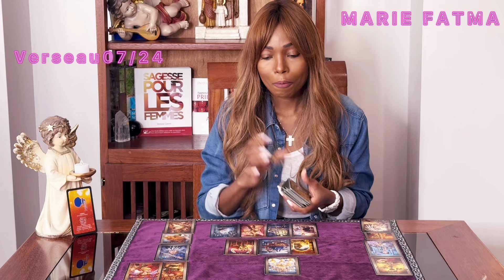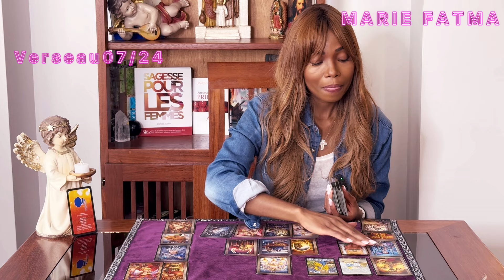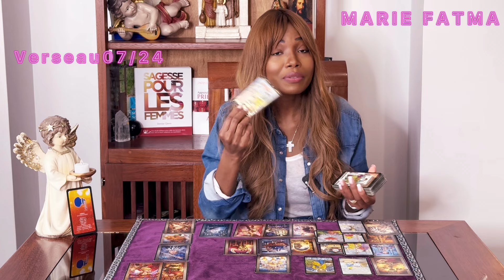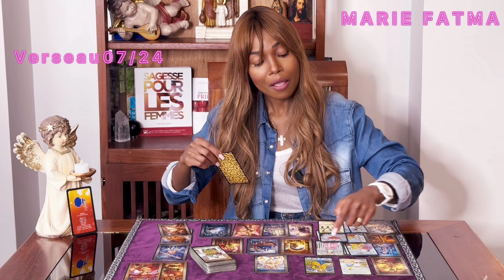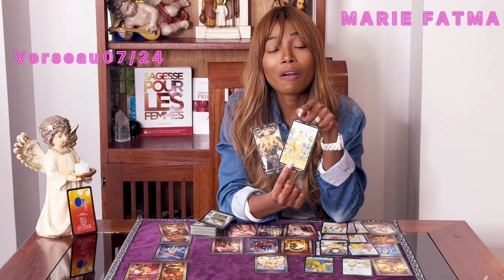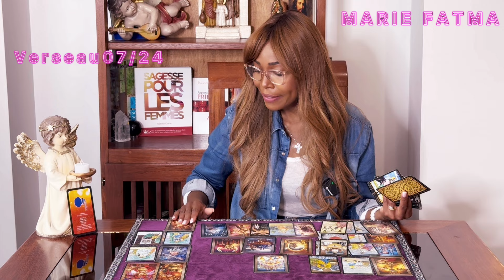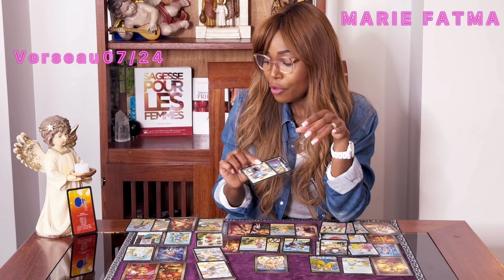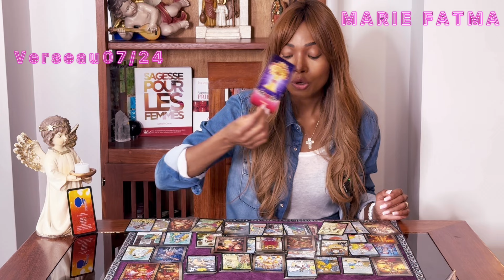VERSEAU 07/24.Fin d'une manipulation. Des entités tiraient les ficelles pr semer le KO ds ta maison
Horoscope juillet 2024 21H AVEC MAMAN MARIE

Namasté 🙏🏾

Marie Fatma